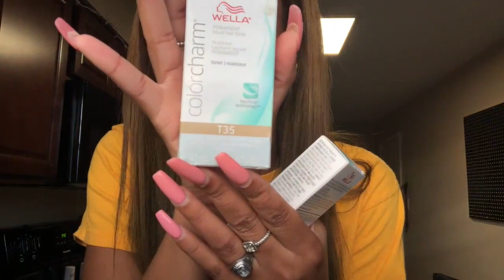how i became a blonde bombshell | beaufox hair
hi guys!! happy friday, here's yet another wig video lol

here's the details on how i became a blonde barbie, inspired by the ever so great Alliyah's Face.. check out her video on her channel!

what i used:
Beaufox 613 Blonde 16,18,20 + 14 frontal
Wella T35 Toner
Wella T10 Toner
10 Volume Developer
20 Volume Developer
Shimmer Lights
Garnier conditioner
*all except the conditioner bought from Sally Beauty*